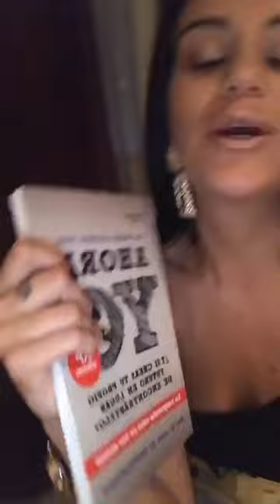LOLA @LOLITA_OL INSTAGRAM STORIES COMPILATION 25 DE JULIO DEL 2018